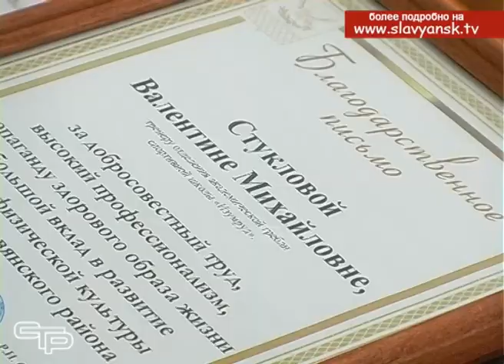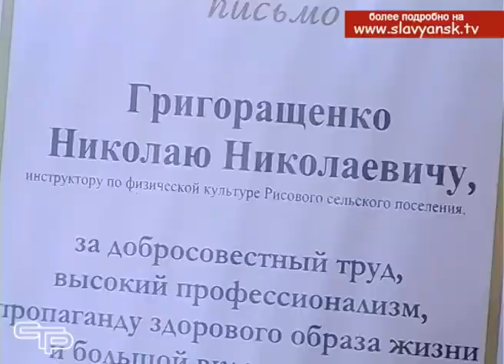Лучших тренеров с днем физкультурника лично поздравил глава мунициалитета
Если судить по отчетам управления по физической культуре и спорту, то в нашем районе практически каждый второй житель занимается каким-либо спортом, или хотя бы физкультурой. А это значит, что 11-е августа, День физкультурника, становится праздничным чуть ли не в каждой семье. Но есть в этой спортивной армии и те, кто куют настоящие профессиональные кадры - тренерско-преподавательский состав спортшкол. В благодарность за их труд, тренеры, чьи воспитанники добились наилучших результатов, были приглашены на торжественный прием к главе района